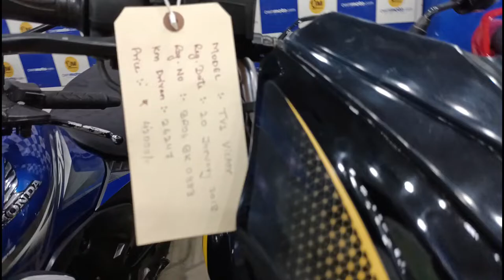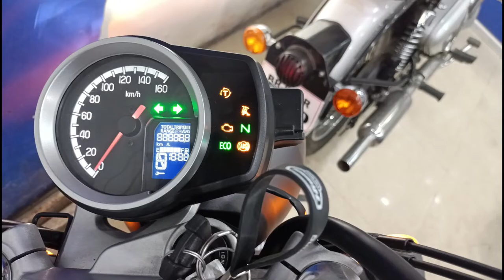SECOND HAND BIKE BAZAR || OWN MOTO.COM || CHEAPEST PRICE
अपने बिज़नेस की वीडियो डलवाने के लिए सिर्फ whatsAap करे - 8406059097

second hand motorcycle deales video Muzammil Mallick Sitamarhi Bihar